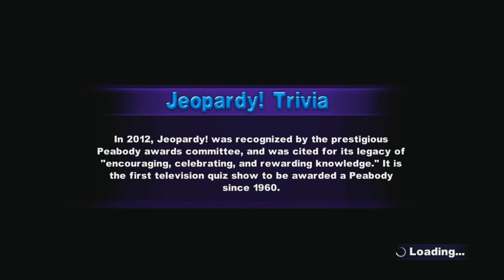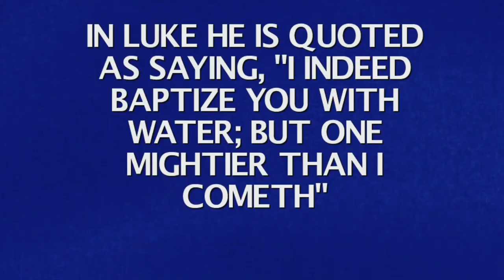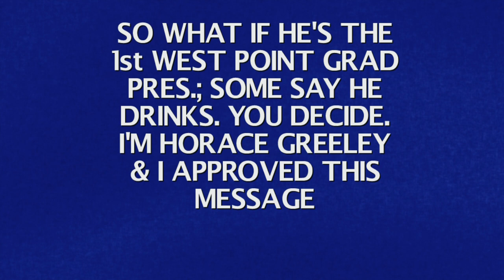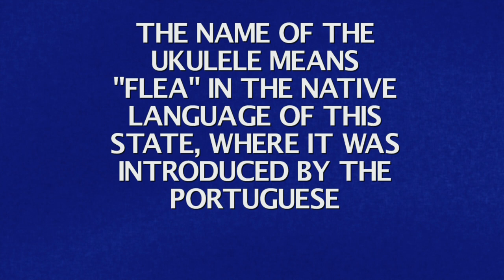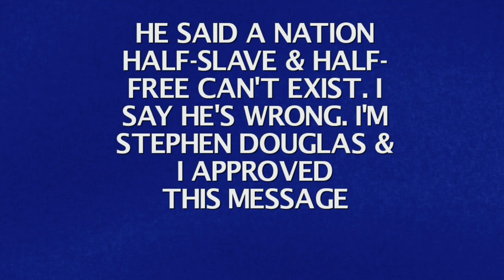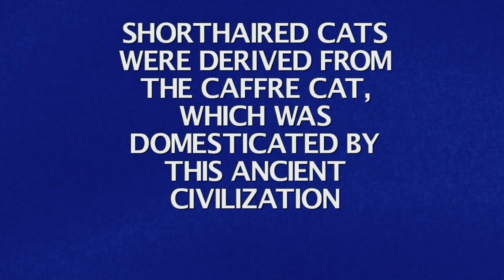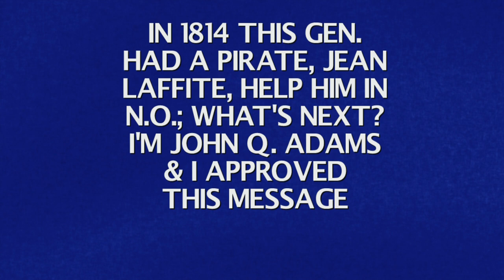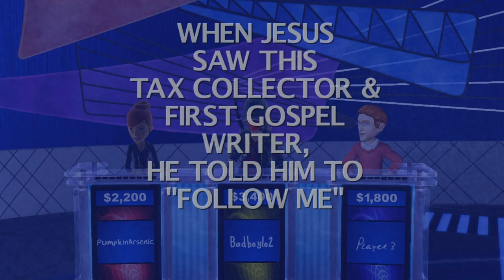Let's Play - Jeopardy Part 1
It's a battle of wits as Kayla (PumpkinArsenic) faces Skyler (Badboy1o2) in Jeopardy!